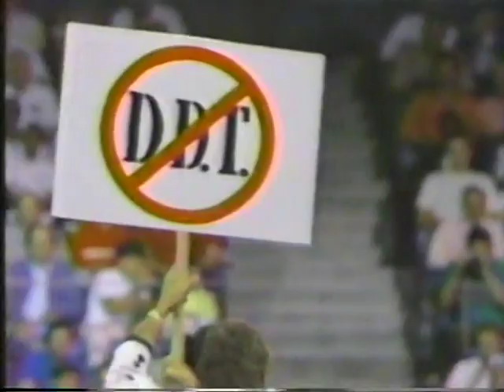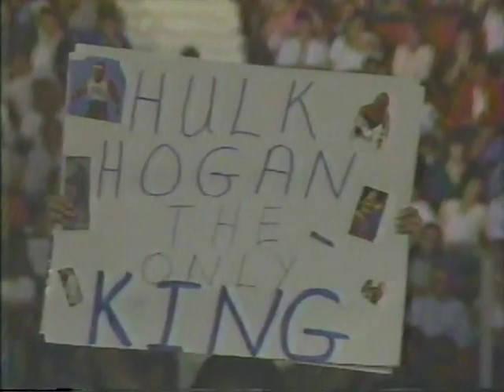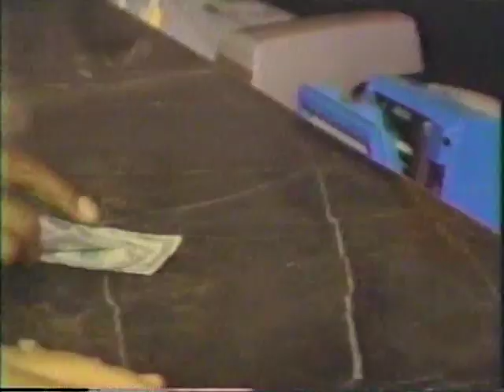WWF Wrestling Spotlight August 1987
WWF Wrestling Spotlight Time Stamps August 1987
0:00 opening and Demolition with Mr. Fuji  vs "Cowboy" Scott Casey and Steve  Douglas
6:35 WWF Special Report and Terry Gibbs vs "Superstar" Billy Graham
12:40 Interview with Mean Gene Oklurland and a look at Honky Tonk Man rivalry with Jake "The Snake" Roberts
16:28 "Outlaw" Ron Bass vs "Leaping" Lanny Poffo ( Randy Savage's brother)
19:20 Interview with Mean Gene and Barry Horowitz vs Koko B. Ware
25:00 Interview with Craig De George and Craig De George and Lordship Alfred Hayes
27:50 Million Dollar Man Ted Dibaise SR and Virgil and The Gladiator vs George " The Animal" Steele
33:27 "Cowboy" Bob Orton vs Jerry Allen
41:25 Interview with Mean Gene Oklurland
45:45 closing